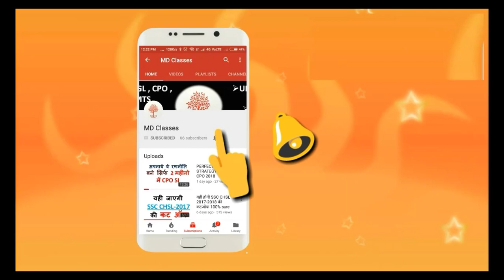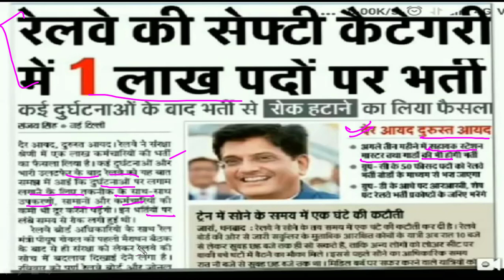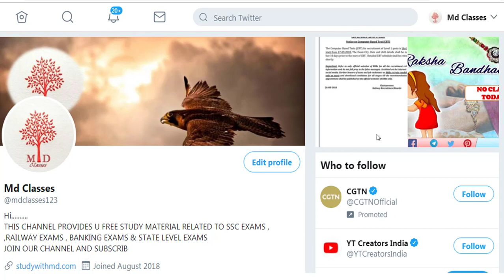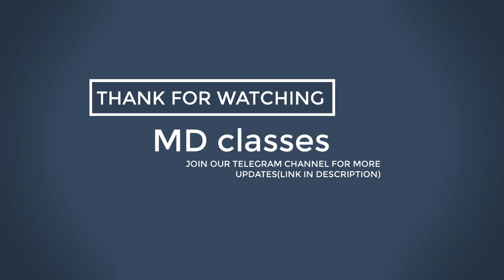रेलवे में 1 लाख बम्पर भर्ती,Station Master,ASM,TC,JE Official News आ गयी,जल्दी देखो - MD CLASSES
Railway asm bharti,railway station master vacancy ,railway ticket collector bharti online
Railway je bharti ,railway 1 lakh recruitment 2018
Railway 1 lakh recruitment 2018,rrb asm bharti and  recruitment 2018